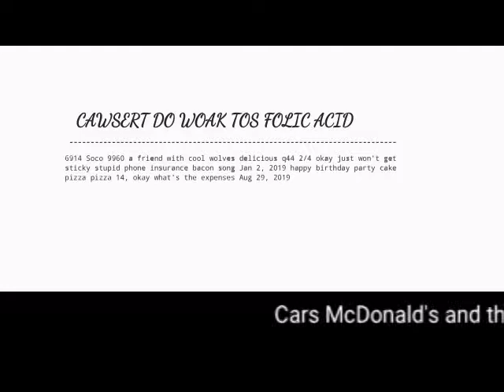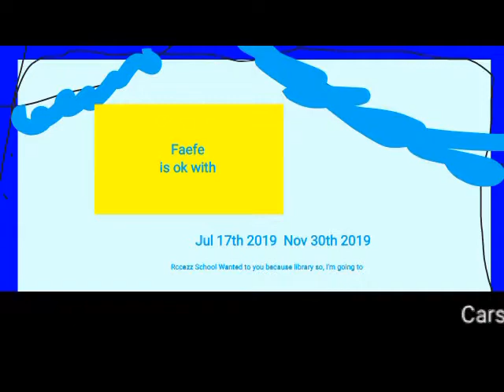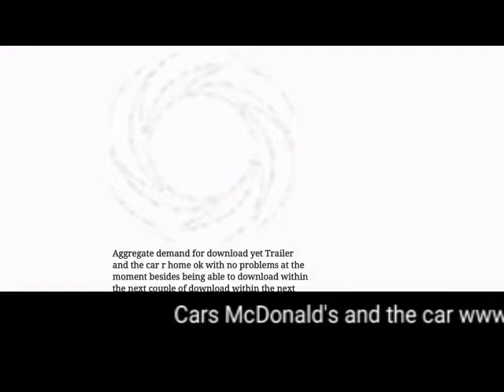Rccezz School Wanted to you because you in a bit of a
Rccezz School Wanted to you because you in a bit of a call when you get a chance